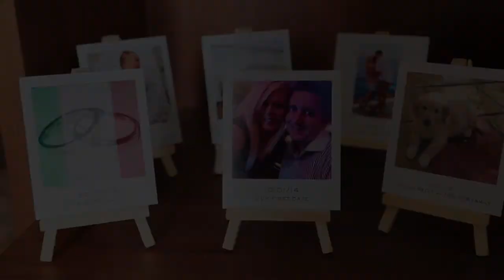Amy and Gareth, a Romantic Wedding on Picturesque Lake Como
An Italian Event Planners work.
Videographer: Daniela Tanzi